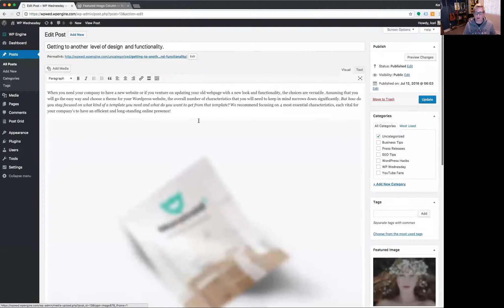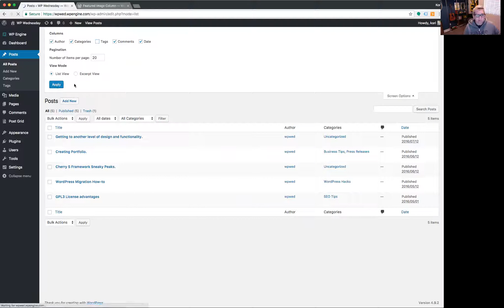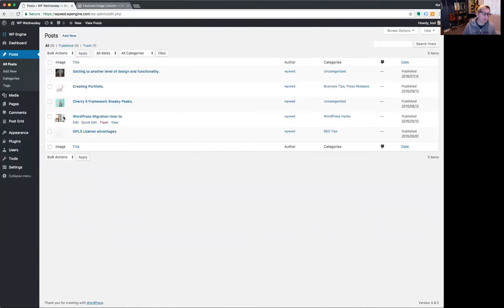Add a Featured Image Preview in your WordPress Dashboard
Would you like to add a thumbnail preview for your Featured Images from your Post or Pages inside your WordPress admin panel? Presented by Kori Ashton Here's a free plugin to use

Update 2020 -
If you'd like to do this manually without leaning on a plugin - try this tutorial for some advanced copy and pasting :)